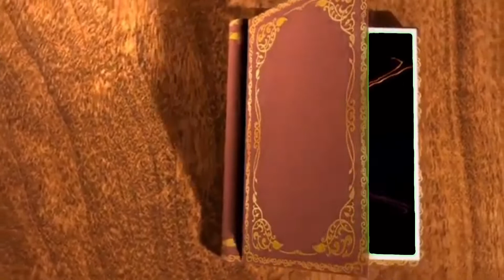🛡️PORQUE SOFREMOS PERSEGUIÇÕES POR CAUSA DE CRISTO?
Versículos sobre Perseguição:
A Bíblia avisa que quem ama Jesus será perseguido por causa de sua fé. Um viver santo causa desconforto em outras pessoas. Algumas pessoas irão se opor e lutar contra nós. Mas em Jesus podemos suportar e superar toda a perseguição!

Não precisamos ter medo da perseguição. Deus está conosco. O perseguidor também precisa de Jesus. Paulo antes era um perseguidor da igreja mas quando se converteu ele se tornou num grande evangelista! Devemos amar nossos perseguidores e orar pela sua salvação.

Bem-aventurados
os perseguidos
por causa da justiça,
pois deles é o Reino dos céus.
Mateus 5:10

🙏QUANDO DAMOS 1 PASSO PARA DIREÇÃO DE DEUS ELE DA 10 EM NOSSA DIREÇÃO" COMPARTILHE ESSE VIDÊO PARA MOSTRAR O AMOR DE DEUS POR TODOS NÓS, ELE VAI ABENÇOAR SUA VIDA!